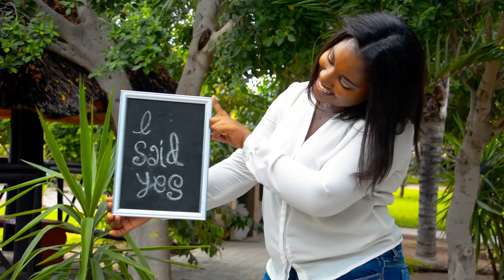Tau + Martha Live wedding Invite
for all your Videography and Photography service book at us